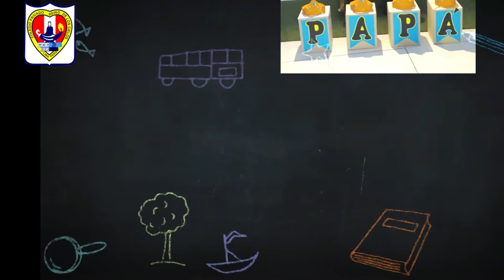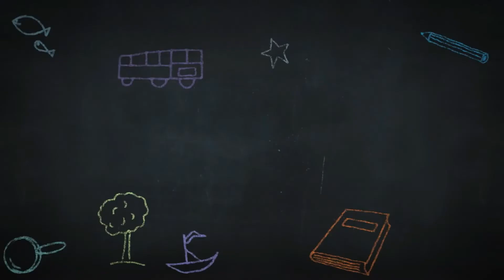Homenaje a nuestros Colegas Padres